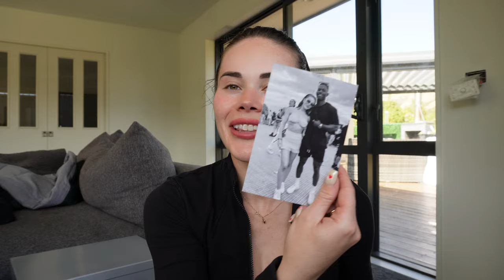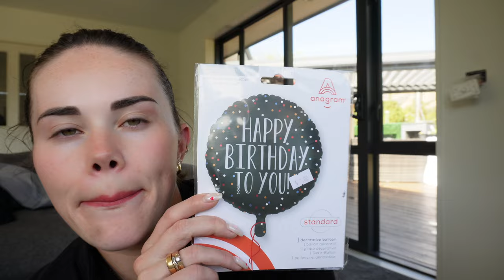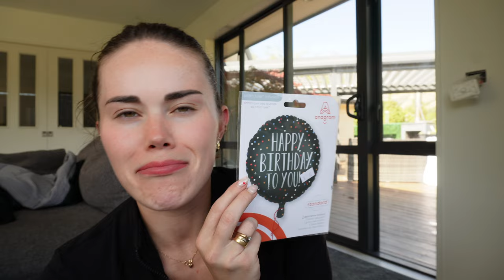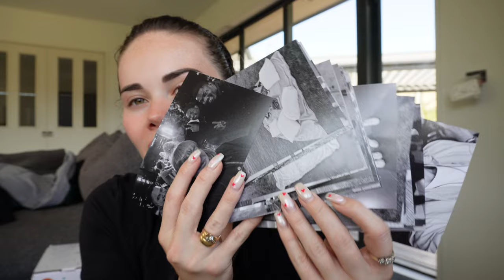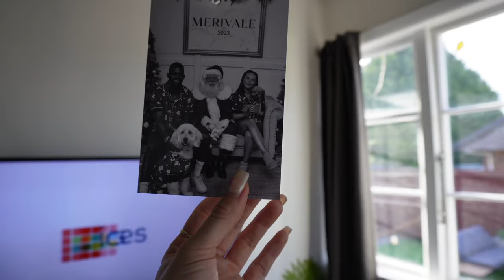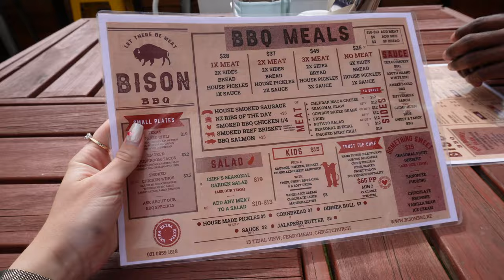SUPRISE BIRTHDAY PARTY | Weekend vlog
Hope you enjoyed today's video, I will catch you in the next one!